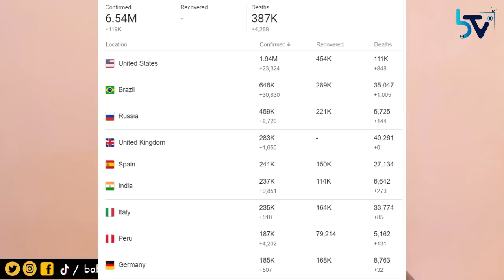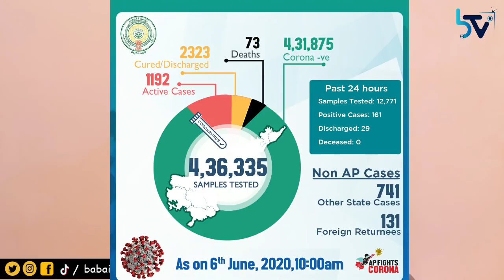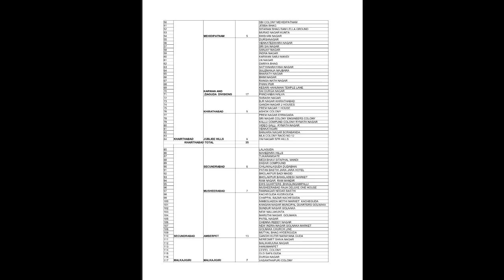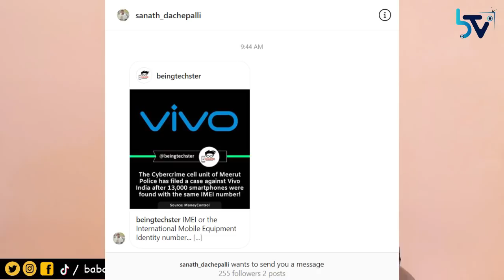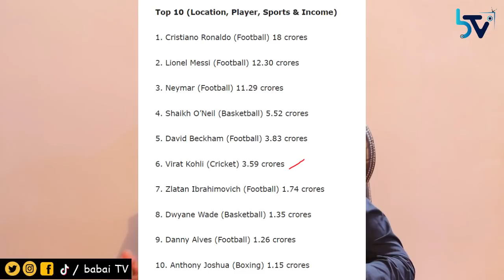Trending Telugu News E#49 || 6th JUNE 2020 || By Kanthu || babai TV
babaiTV Social Media Link :

tiktok app : hibabaitv
helo app : babaitv